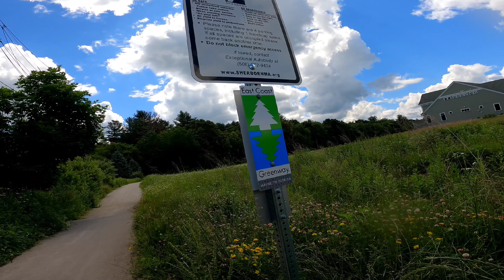Upper Charles Trail Hopkinton to Sherborn w/music. June 2024.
Camera: GoPro 9.
Bike: 2002 Marin Larkspur.
Editing software: Power Director app.